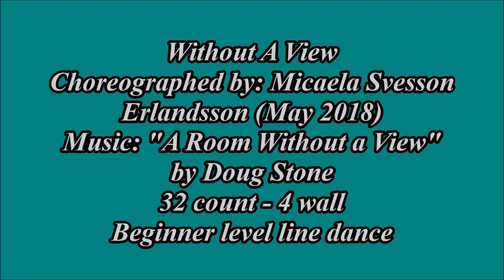Without A View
Choreographed by: Micaela Svesson Erlandsson (May 2018)
32 count - 4 wall - Beginner level line dance